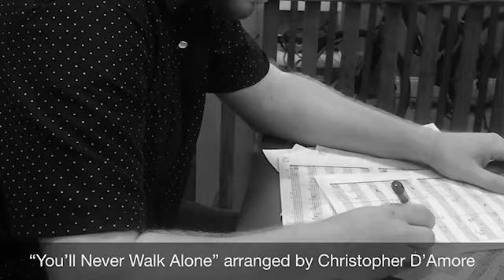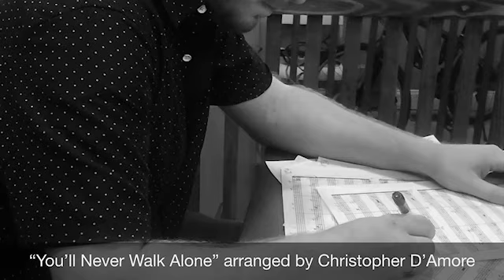“You’ll Never Walk Alone” arranged by: Christopher D’Amore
Arranged by: Christopher D’Amore
For Full Orchestra